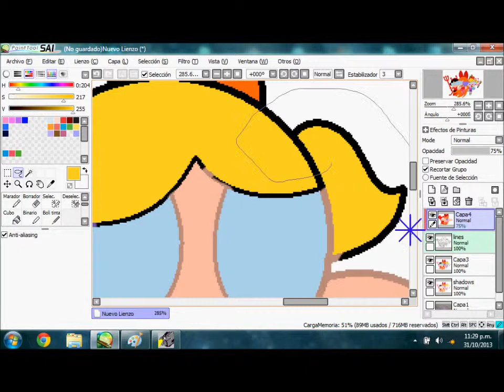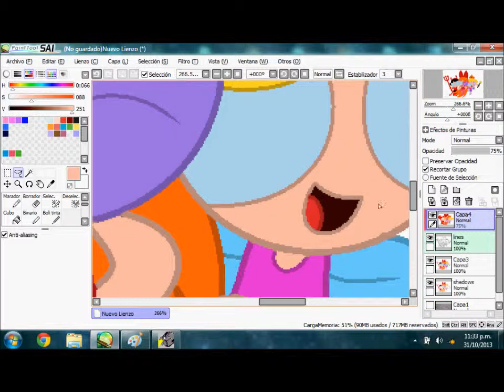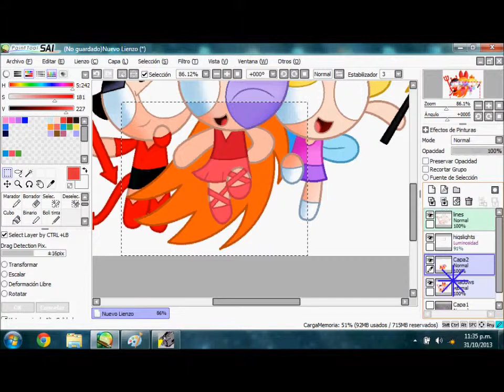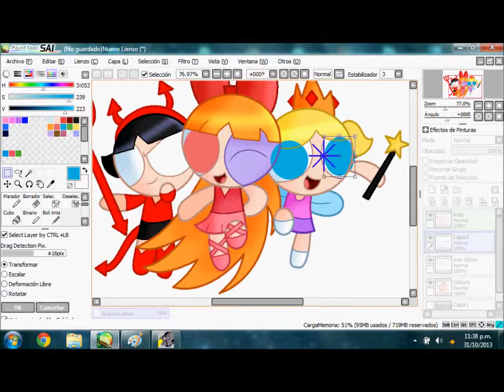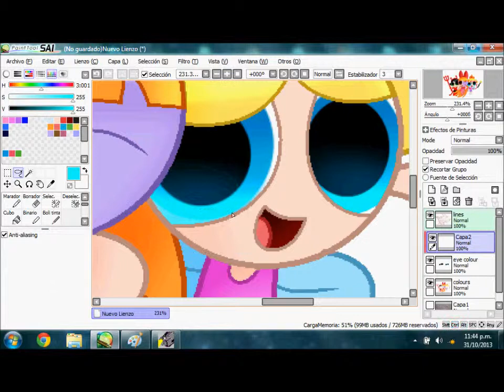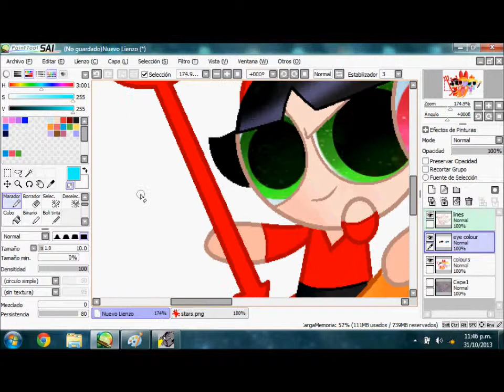Happy Halloween part 3